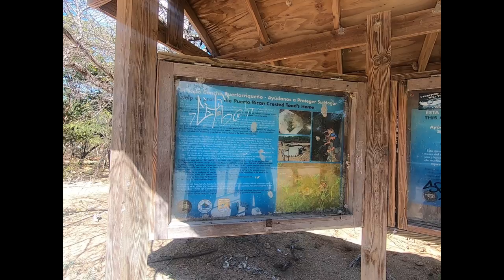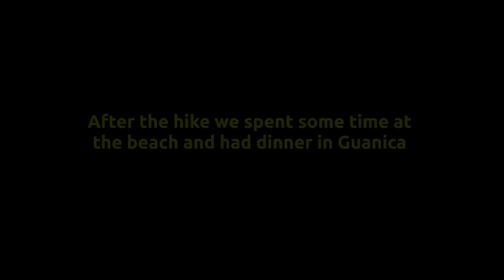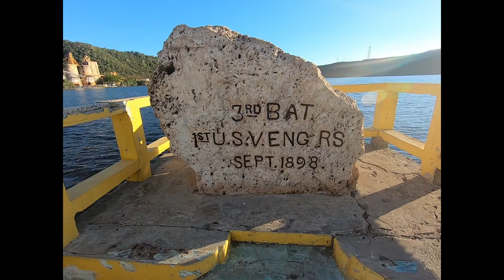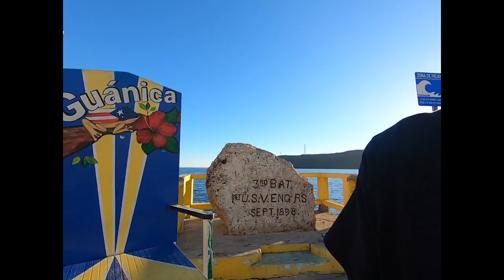Hiking the Guanica Dry Forest: Where the Desert Meets the Sea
Who would expect to see so many kinds of cacti on a tropical island? We were intrigued to view the turquoise waters of the Caribbean Sea from a desert trail in Guanica State Forest, on the southwest end of Puerto Rico.